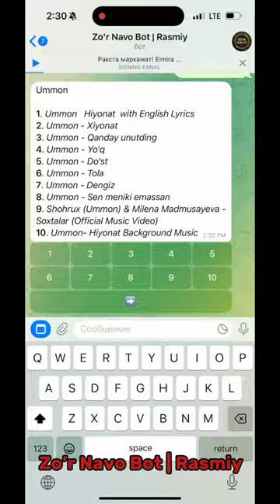ET XOTIN BATTL!😂